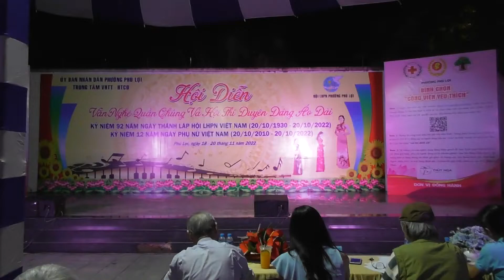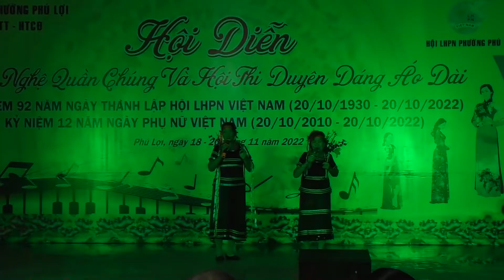Hội Diễn Văn Nghệ Quần Chúng Năm 2022 | Phường Phú Lợi | Khu Phố 2 | Cô Gái Pa Cô | Song Ca